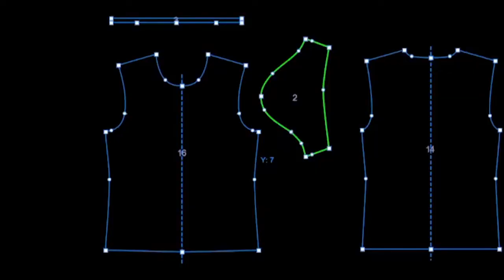Tommy Hilfiger using Browzwear 3D solutions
Tommy Hilfiger (PVH Europe) choose to embrace digital fashion with Browzwear.